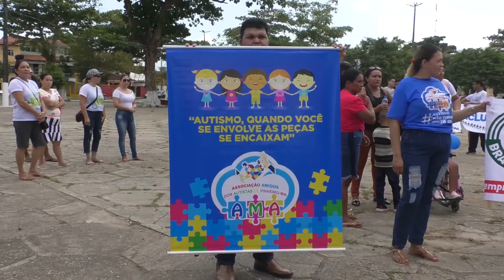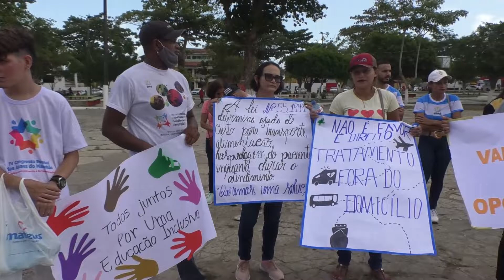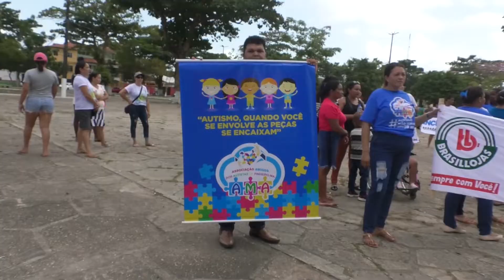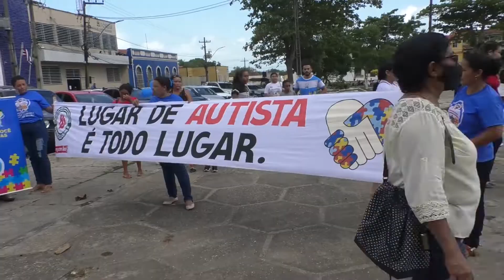Dia nacional de luta a pessoa com deficiência 1